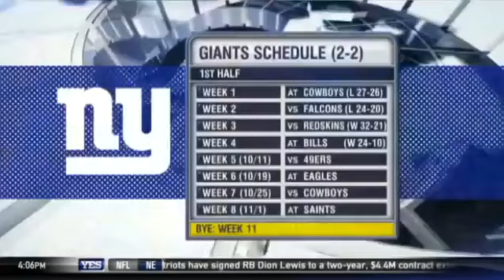Odell Beckham Jr on his incident against the Bills